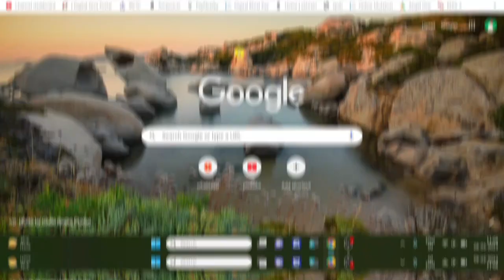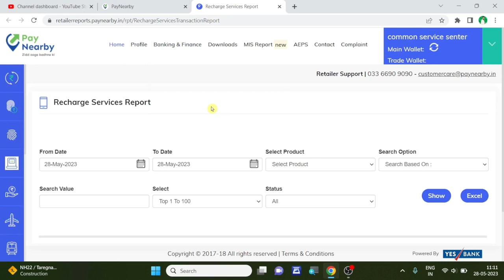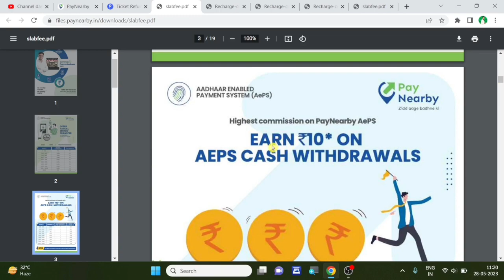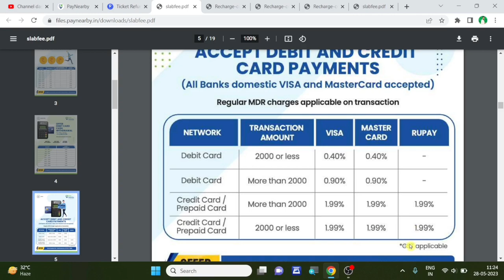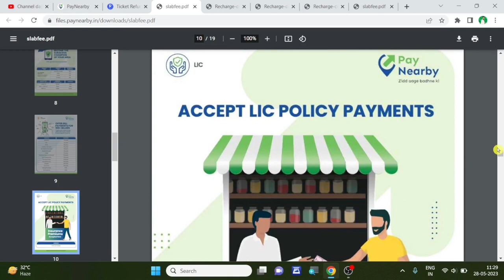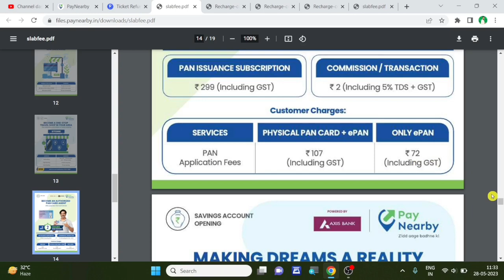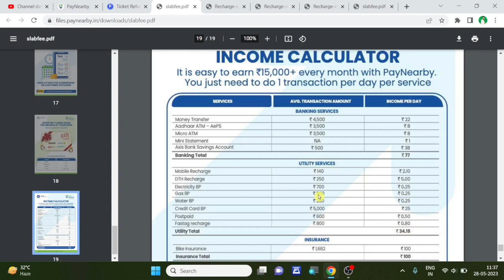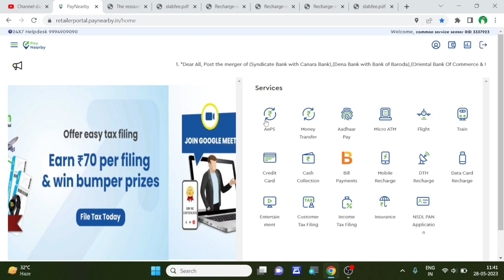Paynerby Commission Structure | Paynearby Me Kitna Commission Milya Hai | Paynearby Commission Chart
Paynerby Commission Structure | Paynearby Me Kitna Commission Milya Hai | Paynearby Commission Chart 2023

Video Topic : -
paynearby commission chart 2023
paynearby pr kitna commission milta hai
paynearby aeps new commission 2023
paynearby atm new commission 2023
paynearby new commission structure 2023 distributor and retailer
paynearby daily double dhamaka offer
double commission on every 5th mATM
paynearby se mobile recharge karne par kitna commission milta hai
best sales commission structure
commission and percentage commission
paynearby commission
paynearby vs spice money commission
paynearby commission kitna milta hai
paynerby me kitana commission milta hai
paynearby mein kitna commission milta hai
paynearby se pan card banane mein kitna commission milta hai

Saurabh Raja
From - Banka Bihar(India)